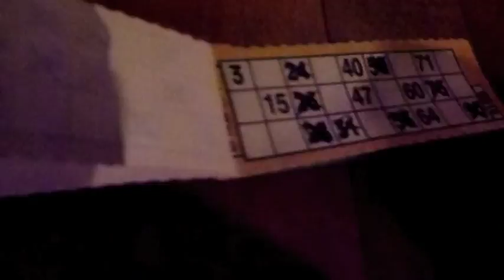Butlins - The Trailer